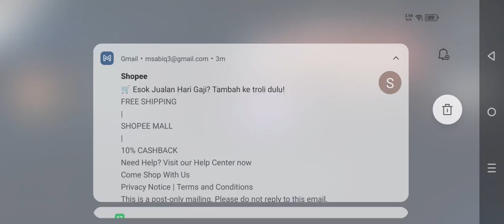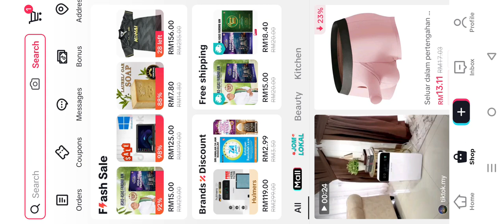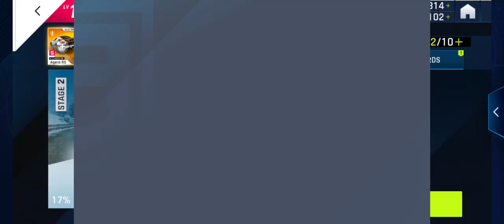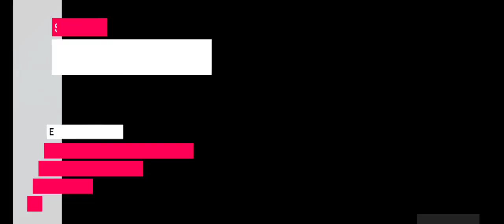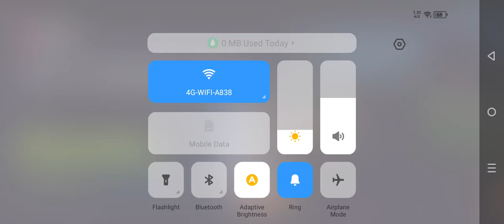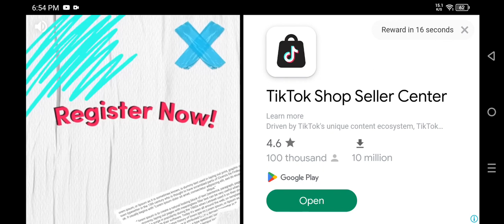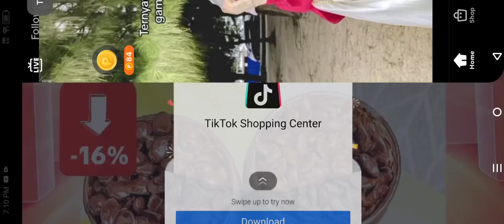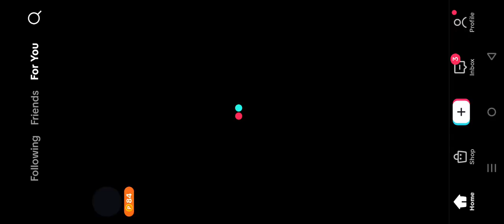My Gme S11: 24 December 2023